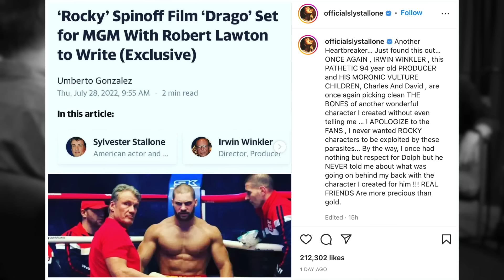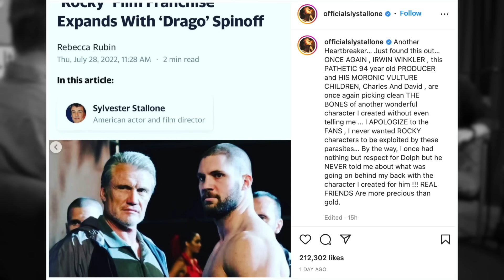EKRANO VERGAI #8. Geriausi visų laikų mafijos filmai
Pasiūlymas, kurio negalėsite atsisakyti – geriausių filmų apie mafiją sąraše rasime kūrinių, kurie apskritai yra vieni geriausių filmų kino istorijoje. Portalo tv3.lt tinklalaidės apie kiną „Ekrano vergai“ vedėjai Laurynas ir Vilmantas aptaria šiuos kino brangakmenius.

Naujausius tinklalaidės „Ekrano vergai“ epizodus žiūrėkite kiekvieną ketvirtadienį 18 val. portale tv3.lt ir platformoje TV3 Play

Kalbėjome apie:
00:00:00 - Apie ką kalbėsime?
00:01:01 - Laurynas nebekalbės apie superherojų filmus
00:01:44 - Laurynas kalba apie superherojų filmus („Keršytojų“ naujienos)
00:04:18 - Batfleckas grįžta
00:07:12 - Stallonė vis dar pyksta
00:11:03 - DiCaprio ir Scorsesė vėl jungia jėgas
00:14:03 - Filmas apie Philipą K. Dicką
00:16:45 - „Blondinės“ anonsas
00:18:31 - „Openhaimerio“ anonsas
00:20:00 - Kaip Taika Waititi „skolinosi“ „Hobito“ rekvizitus
00:20:56 - Guillermo del Toro „Pinokis“
00:25:49 - „Pilkojo žmogaus“ tęsinys
00:31:10 - Willo Smitho atsiprašymas
00:36:28 - Geriausi filmai apie mafiją
01:14:01 - Mafijos filmų viktorina
01:23:08 - TV3 „Šeštadienio gero kino vakare“ – „Žmogus, pakeitęs viską“